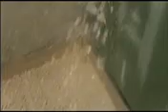Pellet Pro's Making Pellets